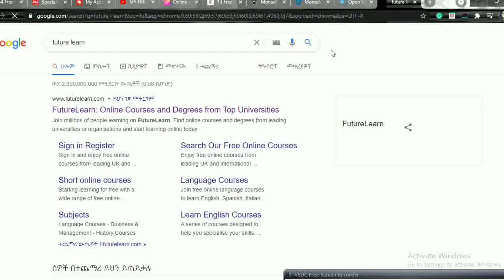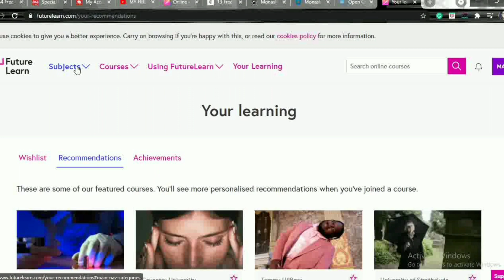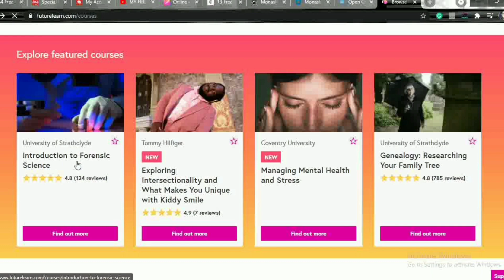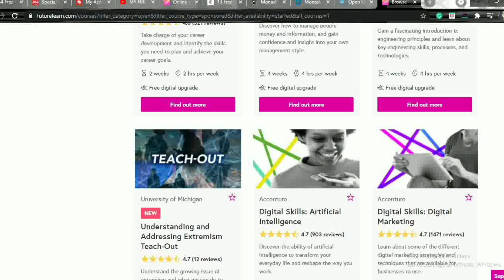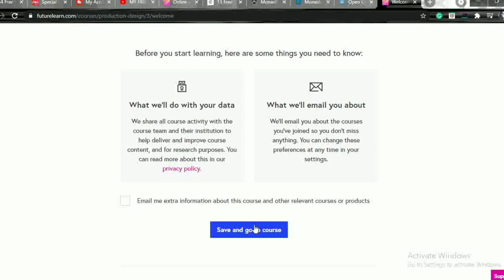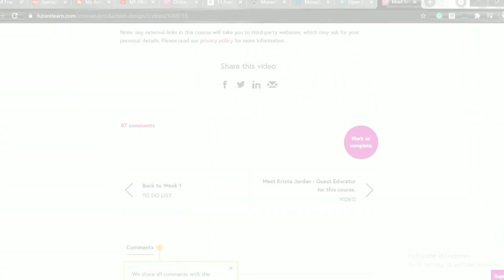Free Online Courses With Free Certificates || Future Learn || በነፃ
If you are looking for free online courses with free certificates to improve your CV or just learn more, this is the right video for you. In this video, Meski explains what future learn is, how you can join future learn and where you can find the courses that give free certificates. If you want further explanations or  want to ask questions, comment here, and we will get back to you.

ሰብስክራይብ ላረጋችሁ ሁሉ ሁሌም ምስጋናችን ከእናንተ ጋር ነው። ሰብስክራይብ ያላረጋችሁም በማድረግ የሴምኪ ተመልካች ሁኑ።